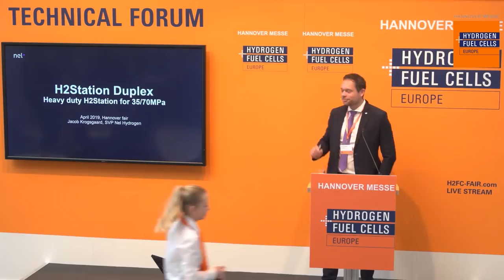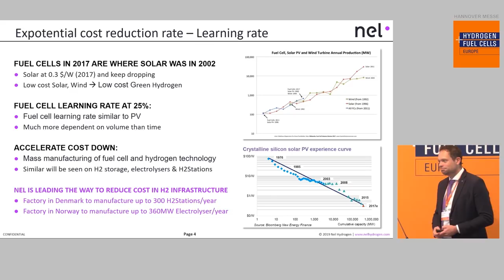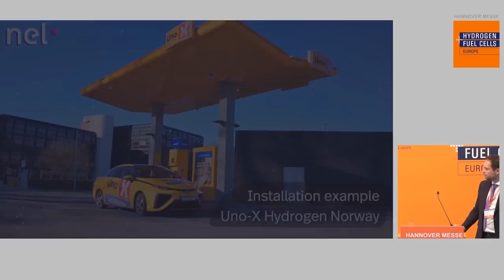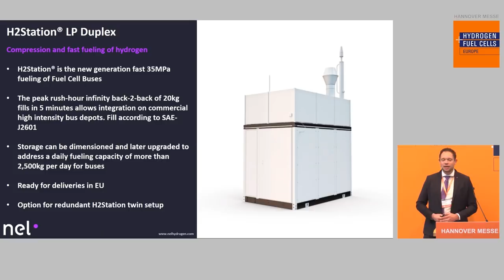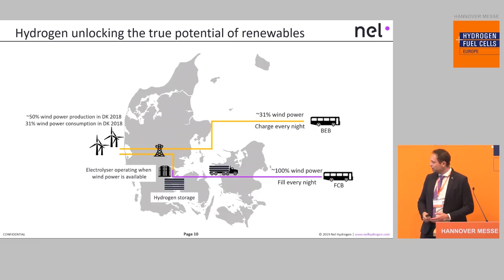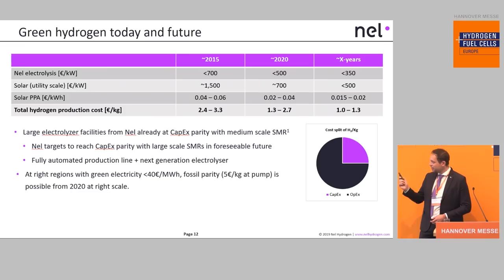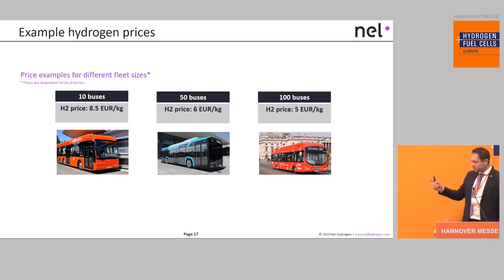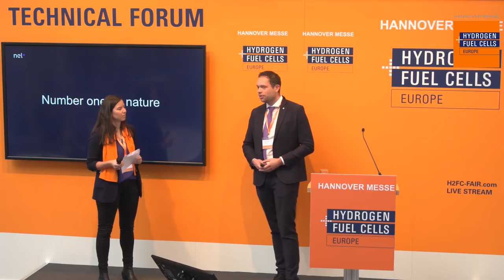H2Station® Duplex for HDV and bus fleets operators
Jacob Krogsgaard, Senior Vice President
Nel Hydrogen Fueling